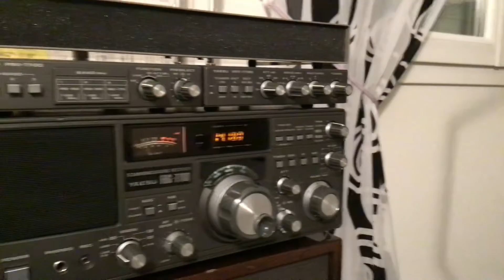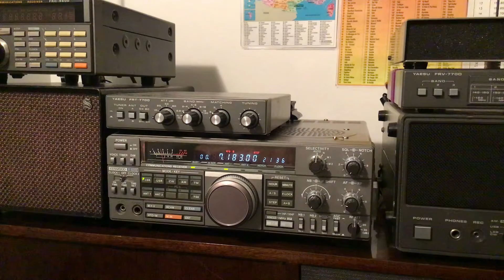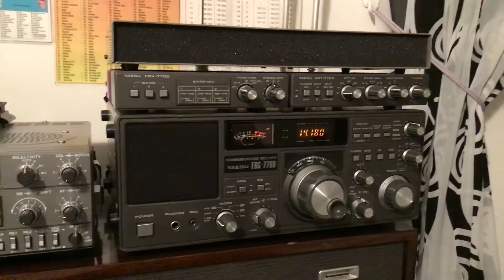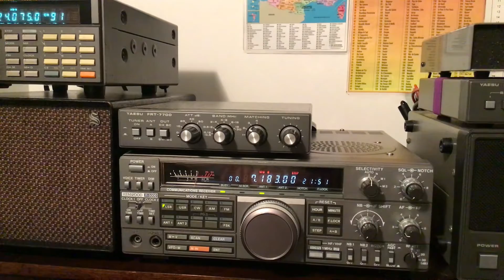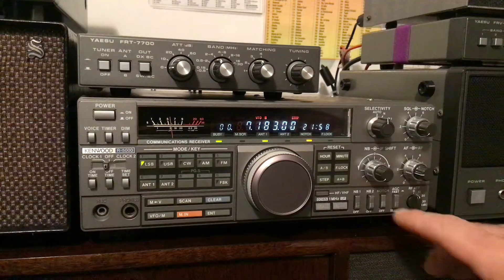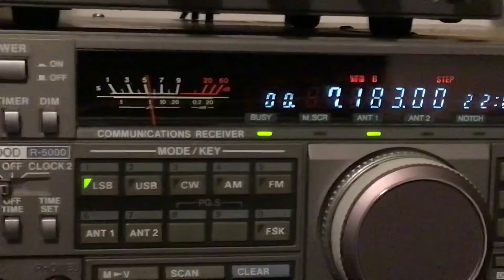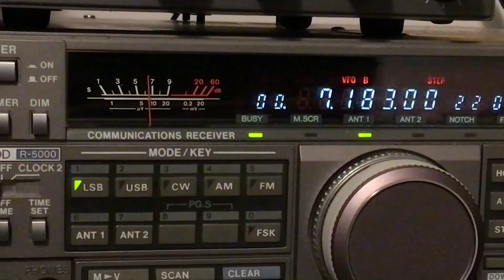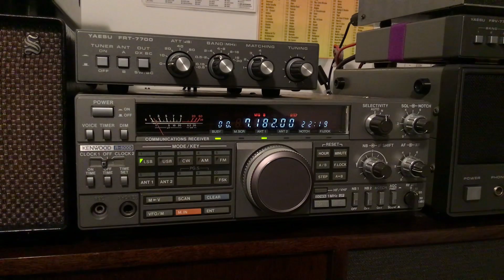Pile up YB0AR OP Ferry -RX INDONESIA 🇲🇨🌏🇫🇷Ant Boucle Magnétique… 73s 👍11/04/2022🎧🙋🏼